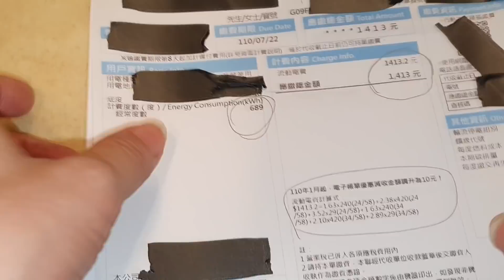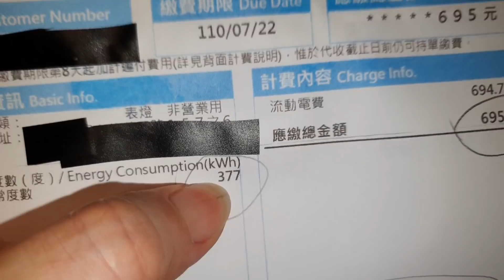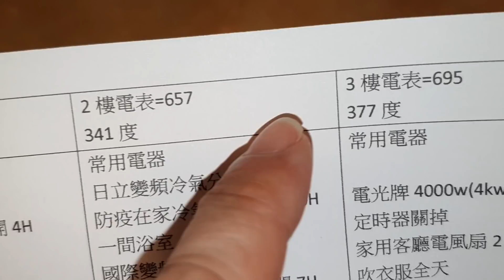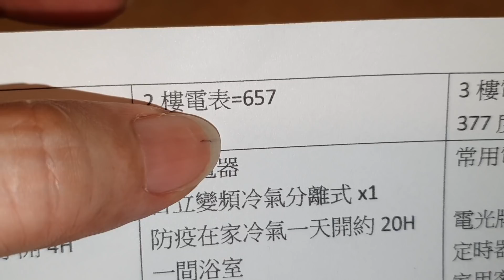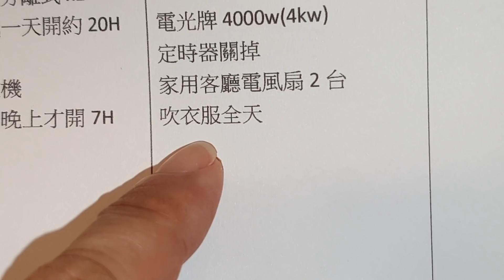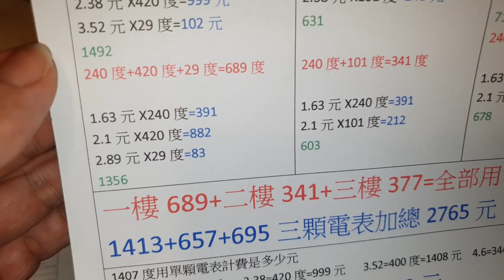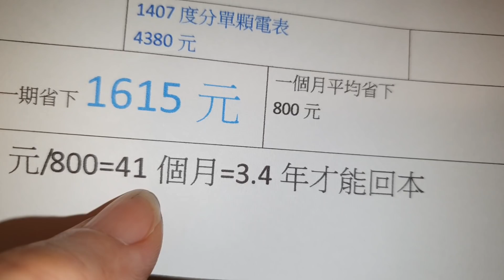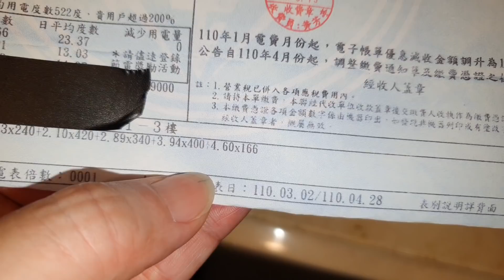改3顆電錶全期電費出來了【33000多久才能回本】白同學電費紀錄110年4至6月